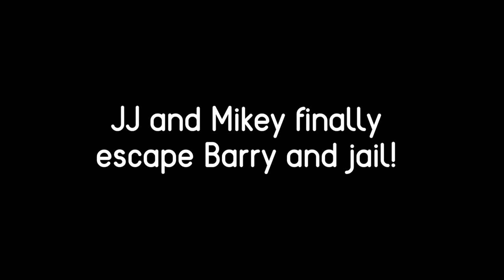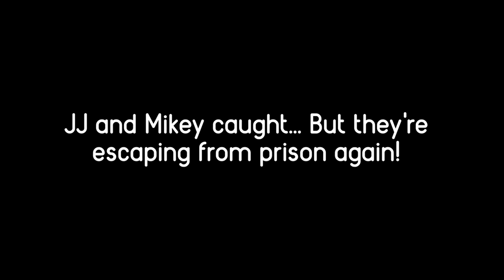JJ And Mikey Escape From Scary Barry From PRISON - Minecraft Maizen Challenge